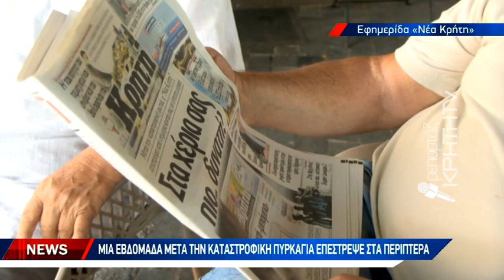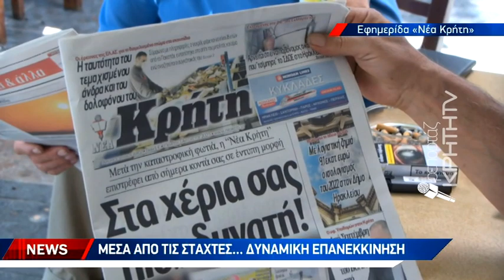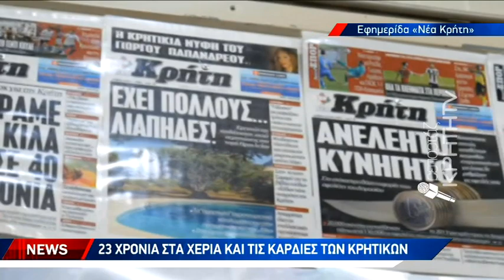Μέσα από τα αποκαΐδια πιο δυνατή και από σήμερα ξανά στα χέρια των κρητικών